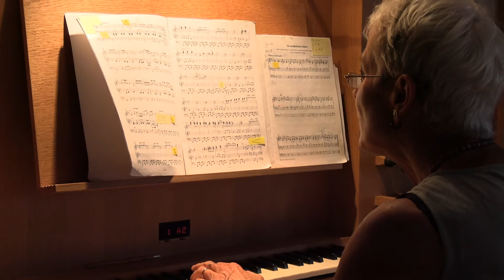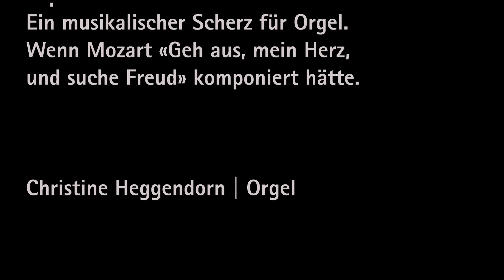2020 08 16 Manuel Perucchi «Vom sorglosen Leben und dem sinnlosen Tod»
Gottesdienst virtuell:
«Vom sorglosen Leben und dem sinnlosen Tod» oder: «Der Glaube auf dem Prüfstand»
So. 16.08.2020, 10.00 bis 11.00 Uhr aus der Kirche Gümligen,
Pfarrer Manuel Perucchi, Predigtansprache